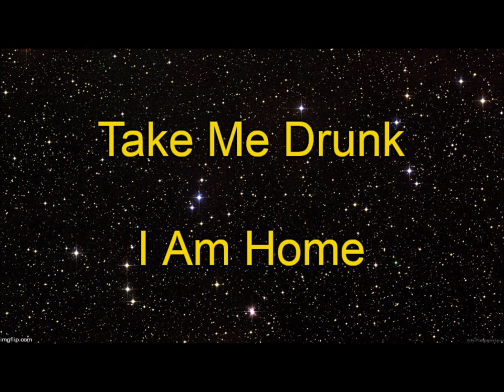"Big Red's Brew Review" episode 8 - Shiner Strawberry Blonde - Beer Review - Mukbang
In this episode of "Big Red's Brew Review", Big Red tries Shiner Strawberry Blonde beer for the first time. See what he thinks of this Texas brew.